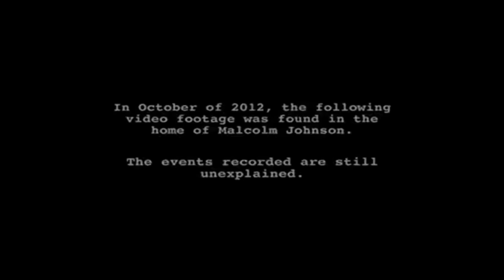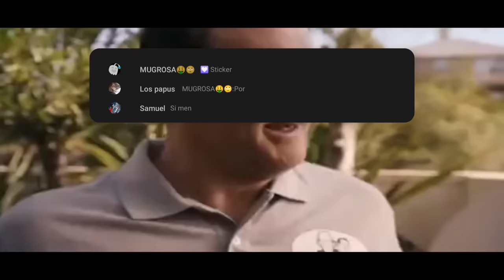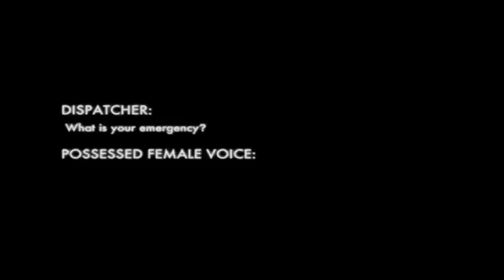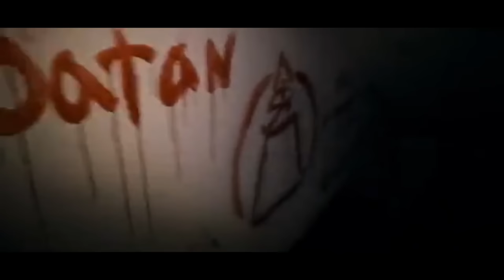Y DONDE ESTA EL FANTASMA PELICULA COMPLETA EN ESPAÑOL LATINO